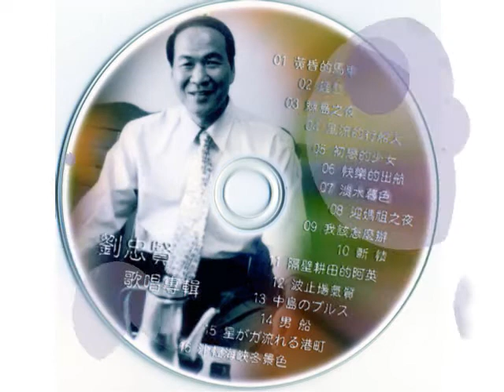劉忠賢-快樂的出航